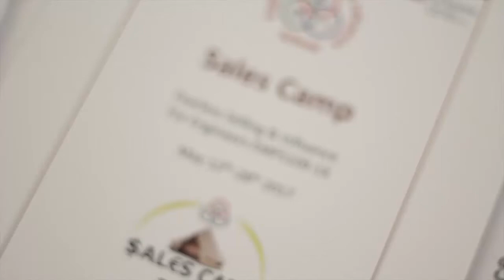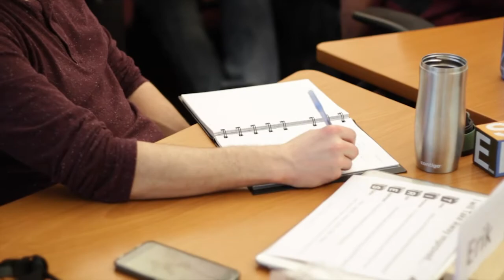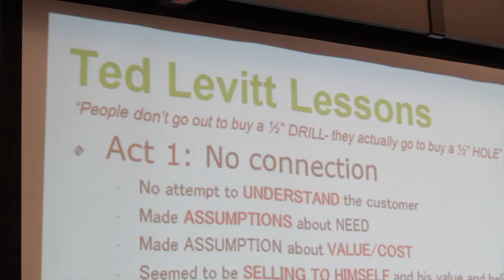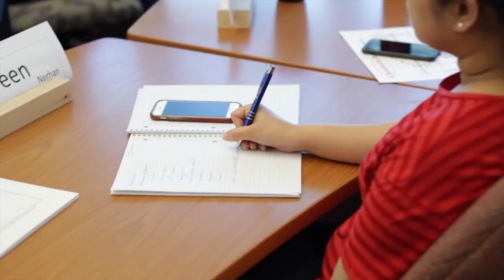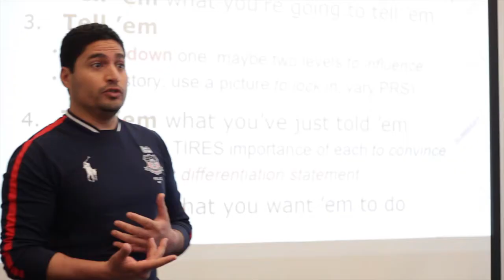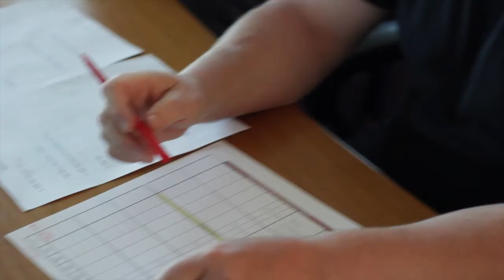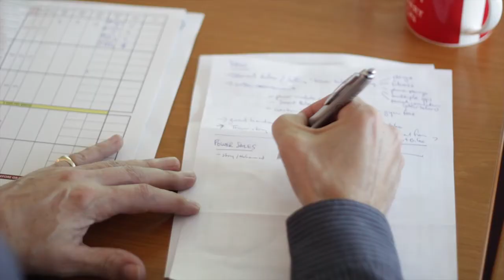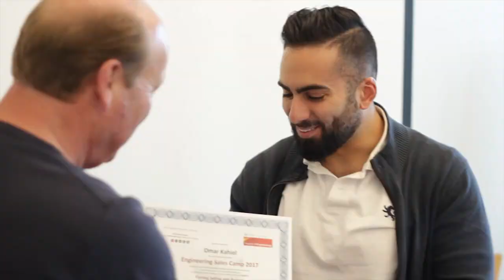Engineering Sales Camp Overview Video #1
Trevor Wilkins and the students of Engineering Sales Camp discuss its aims and the experience of attending.
TSB link is tsb.plus/ESCPromo1